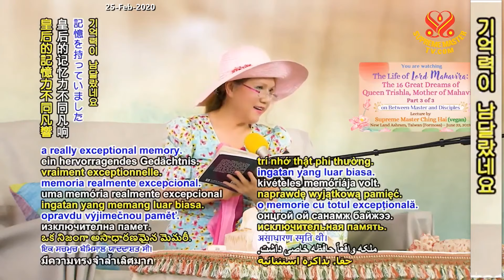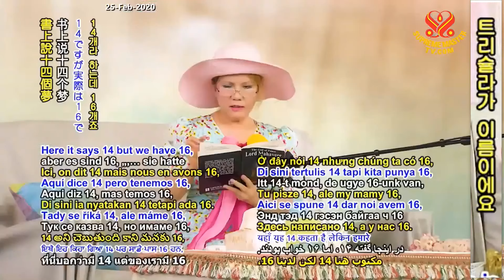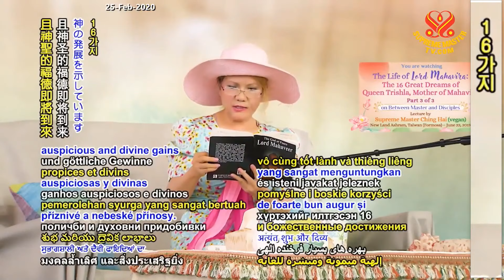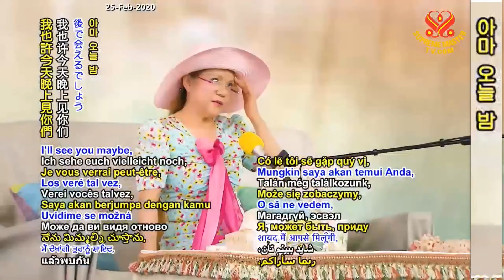(P. 3/3) The Life of Lord Mahavira: The 16 Great Dreams of Queen Trisha, Mother of Mahavira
Lecture by Supreme Master Ching Hai, New Land Ashram, Taiwan (Formosa), June 22, 2019.